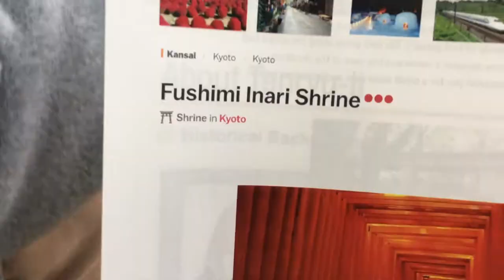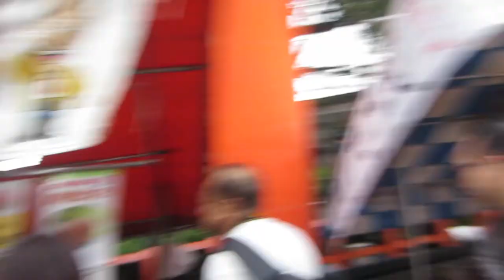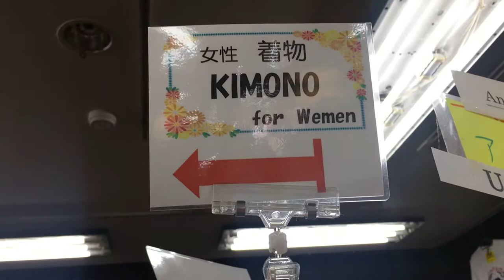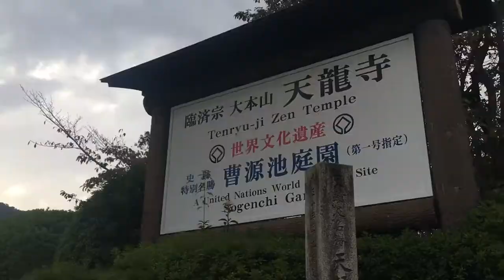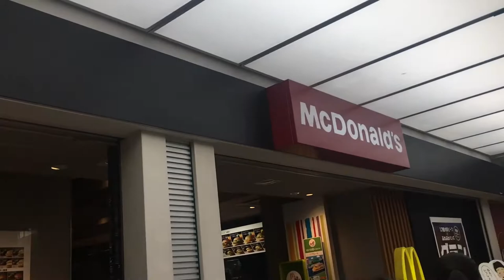JAPAN DAY 5: A DAY IN KYOTO | GOT TO WEAR A KIMONO (OCT 24, 2017)